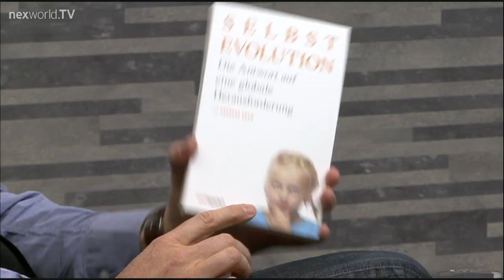nexworld.TV: Selbstevolution -- Die Antwort auf eine globale Herausforderung (Trailer)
Evolution findet nicht nur im biologischen Sinne statt, auch der Mensch entwickelt sich, sein Bewusstsein evolviert. Dies konnte der Kulturphilosoph Jean Gebser in den 1950er-Jahren anschaulich belegen. Allerdings bezogen sich seine Ausführungen auf die Menschheit als Ganzes, die Bedeutung für das Individuum blieb unbeachtet. Der Unternehmensberater und Autor Andreas Koch schließt diese Lücke und legt seinen Fokus auf die Entwicklungsphasen des Menschen und dessen Bewusstsein.

Laut Koch sind die jüngsten Krisen der Wirtschaft, ja der Gesellschaft, insgesamt nicht zwangsläufig Wegmarken in Richtung Abgrund, sondern Kennzeichen einer Phase des Umbruchs, die mit Veränderungen in der Struktur des menschlichen Bewusstseins einhergeht -- auf kollektiver, wie auch auf individueller Ebene. Eine Phase, in der veraltete Denkmuster abgelöst und unzeitgemäße Systeme durch funktionellere ersetzt werden.

Die spannende Frage lautet nicht länger, inwieweit der Einzelne von dieser Entwicklung betroffen sein wird. Für Andreas Koch soll der sonst gern mahnend erhobene Finger auf uns selbst zeigen, auf die eigene Verantwortung: Wir können uns zu Mitgestaltern der neuen Realität erheben -- mittels „Selbstevolution".